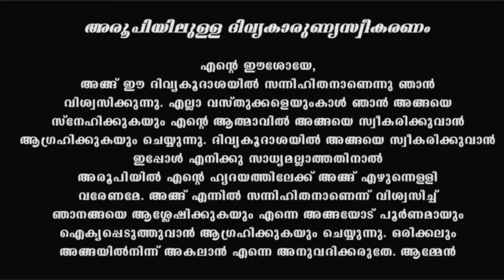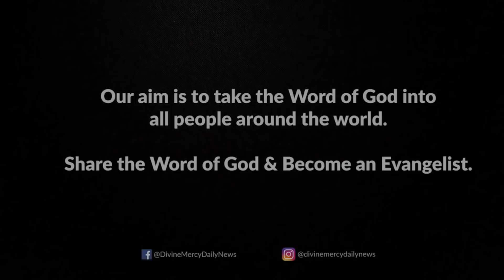Holy Mass I Malayalam Mass I October 19 I Tuesday I Latin Rite I 6.00 PM